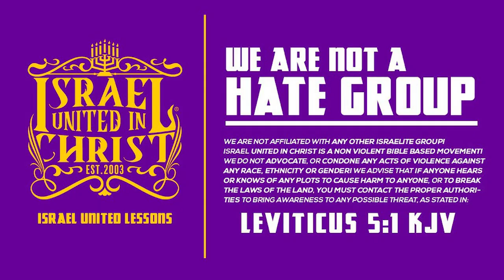THE BLOCK BEING HOT 🔥 IS A CURSE FROM GOD🤯!